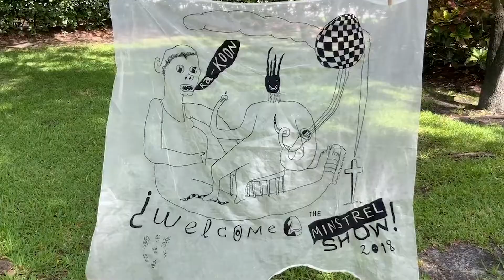Cécile McLorin Salvant, Singer and Composer | 2020 MacArthur Fellow (Extended)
Cécile McLorin Salvant is a singer and composer is using manifold powers of interpretation to infuse jazz standards and original compositions with a vibrant, global, Black, feminist sensibility.